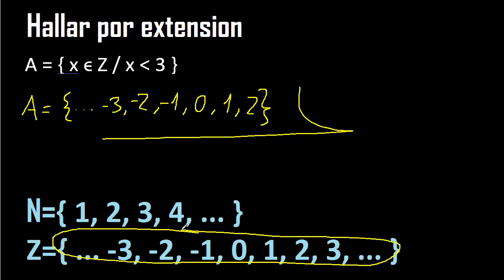x/x pertenece a los numeros enteros z determinar por extension , conjuntos dados por comprension 5